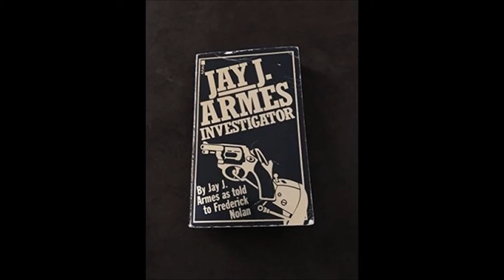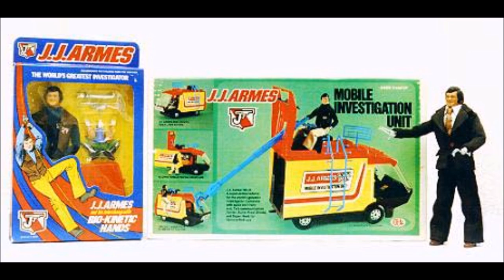Jay J. Armes: No Hands; All Balls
The boys discuss the life and times of Legendary El Paso Super Detective Jay J. Armes.